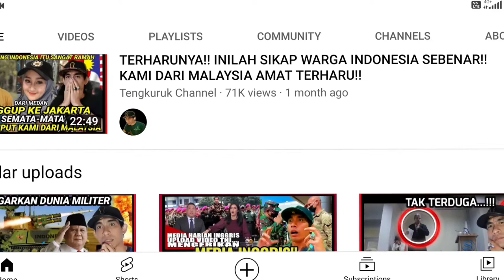Jakarta jadi pilihan kalau ke Indonesia, kalian wajib tahu? React video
Video yg direact diambil dari @Tengkuruk Channel